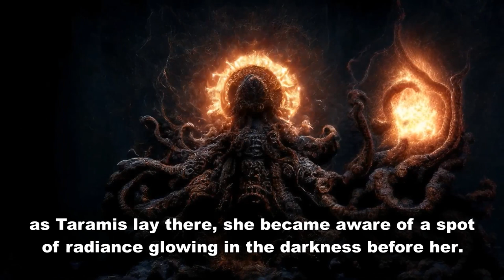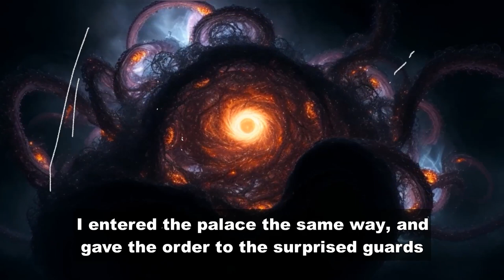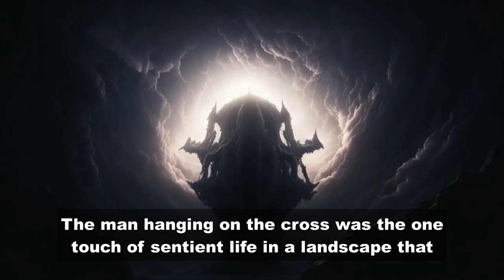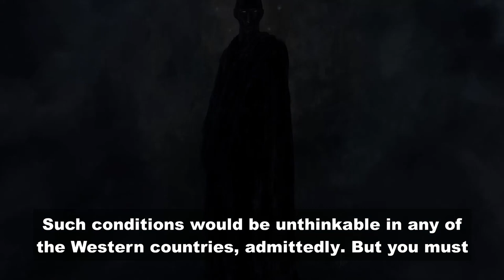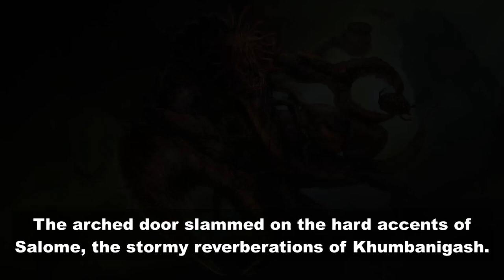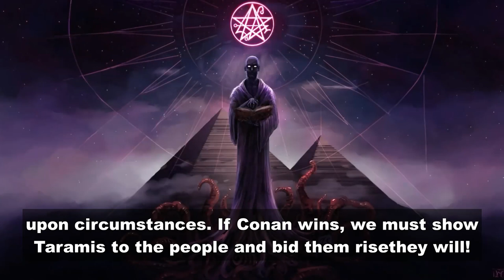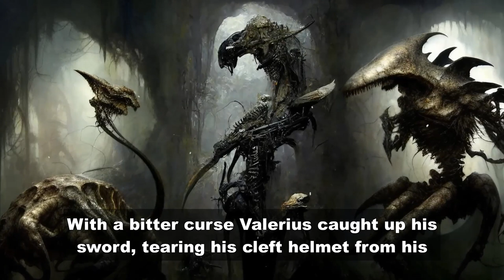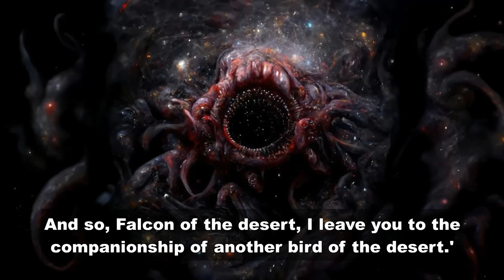A Witch Shall Be Born by Robert E. howard | Conan the Barbarian